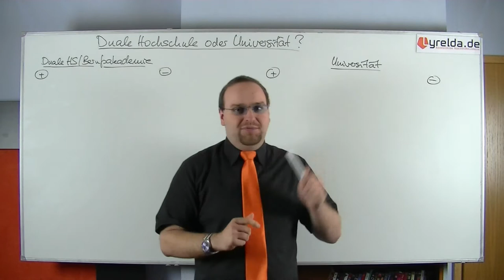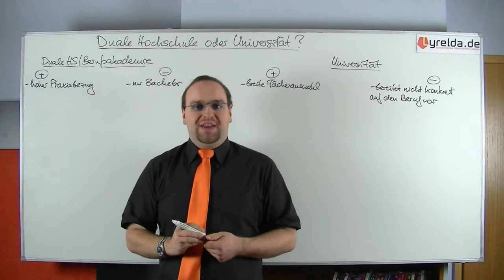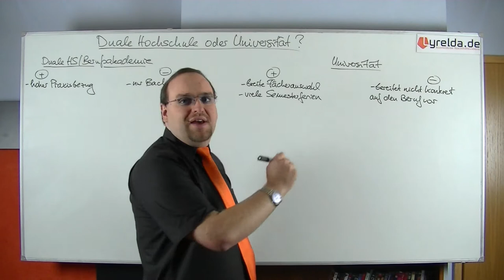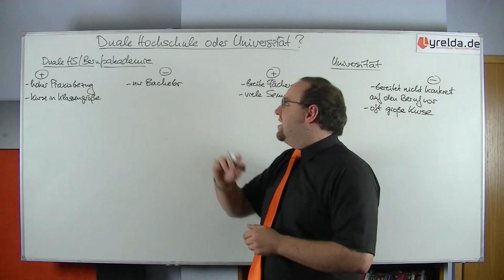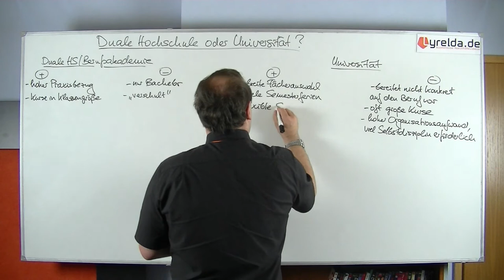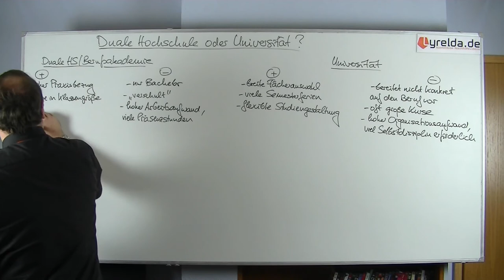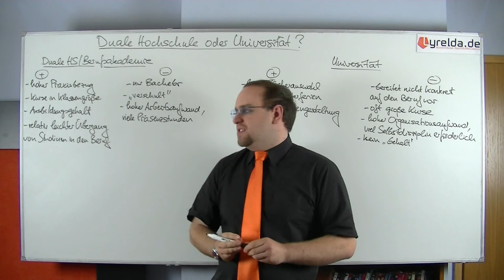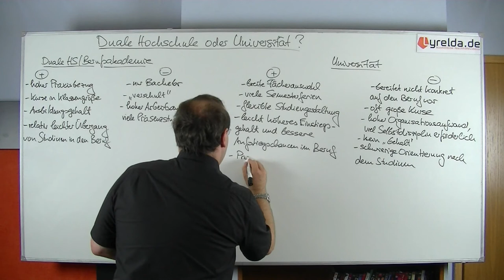Duale Hochschule oder Uni - Lyrelda.de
Duale Hochschule oder Uni? Viele Abiturienten stellen sich diese elementare Frage!

LyreldaHD